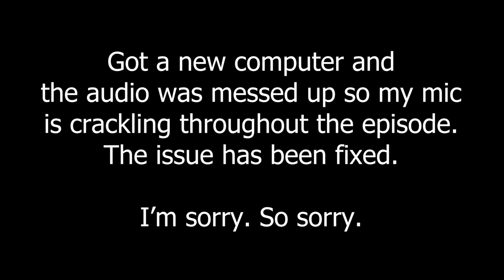Some Long Overdue Questing // PatPat Plays: Skyrim Elysium Remastered // Episode 41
FUUUUUUUUUG... I HAVE FIXED THE ISSUE WITH MY MIC BUT I DIDNT FEEL LIKE DOING TO EPISODE AGAIN LOL